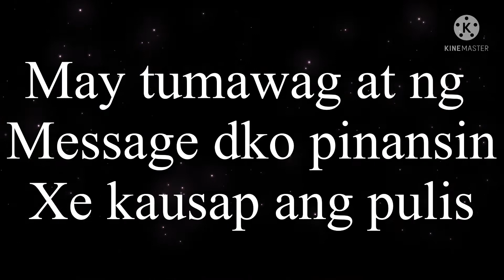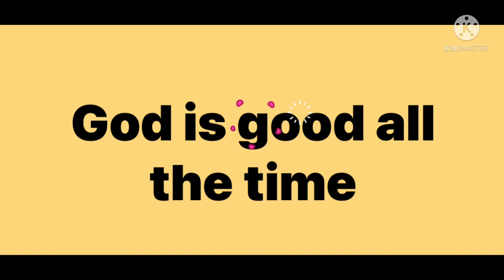Hearty Ai; Part 2,Nawala ang wallet sa Gasolinahan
Hearty Ai; arigatou Kuya Regie at ate Annabelle
Good Samaritan Thank you Lord🙏💚